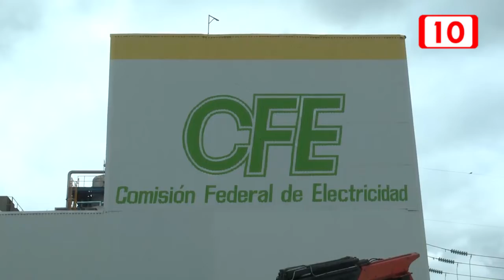162361 Inversión Histórica para infraestructura energética